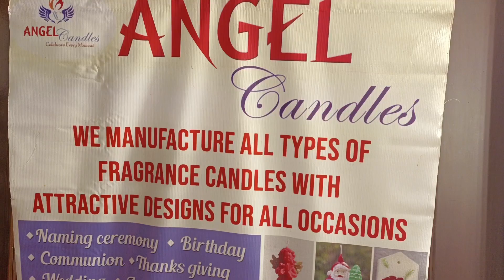Angel Empire | Angel Candles | Exhibition | Ocean Pearl Mangalore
Angel Candles Exhibiting a unique collections of the year at Jade Hall, Ocean Pearl Mangalore.. and also you will very unique collection of Clothing and many more..